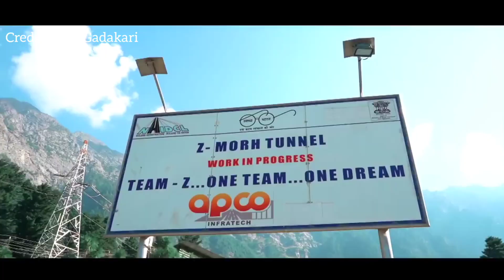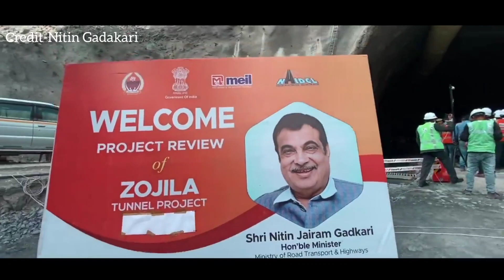Inspection of Z-Morth and Zozila Tunnel by Nitin Gadakari ji in J&K and Ladakh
Z-MorthTunnel

Credit-Nitin Gadakari